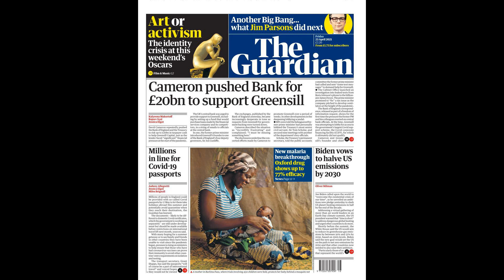Wright explains Sancho's struggles at Man Utd and situation "affecting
Wright explains Sancho's struggles at Man Utd and situation "affecting him"